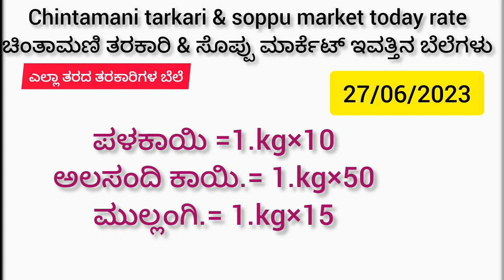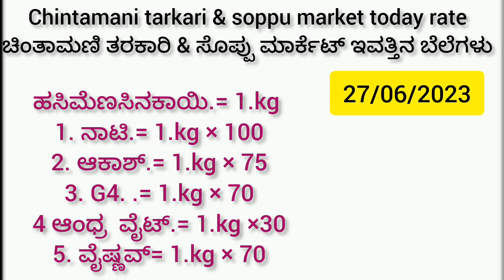ಚಿಂತಾಮಣಿ ತರಕಾರಿ & ಸೊಪ್ಪು ಮಾರ್ಕೆಟ್ ಇವತ್ತಿನ ಬೆಲೆಗಳು 27/06/2023 Chintamani tarkari & soppu today rate